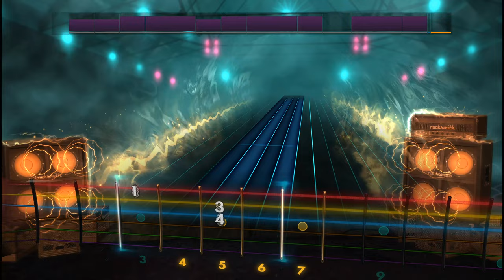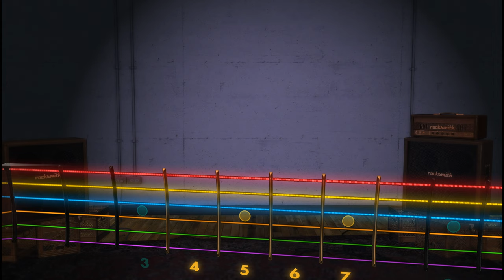Rocksmith Remastered - CDLC - Shoji Meguro "Last Surprise"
L O O K I N G C O O L J O K E R